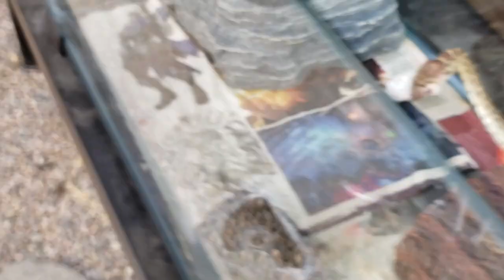Gopher Snake Feeding Ep. 3